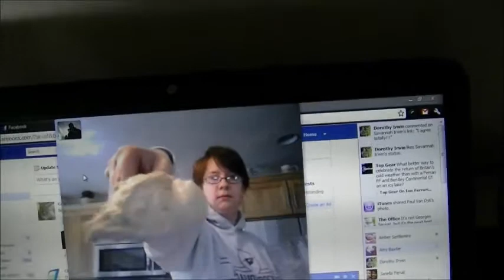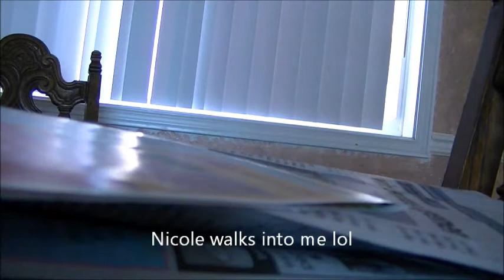1yo kid chases me around the house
1 year old chases me around the house saying my name. Scary stuff. :) He's learning to say a whole bunch of different words too.